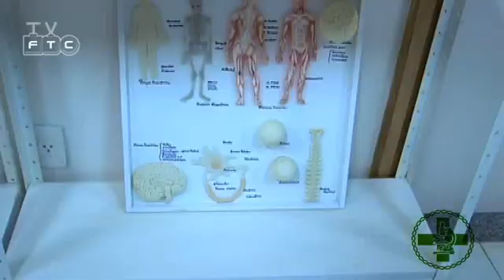FTC News - Institucional Biomedicina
A Rede FTC em parceria com o Dr. Marco Brotto  apresenta as instalações e laboratório do Curso de Biomedicina.

Coordenação: Cristina Zebral
Produção: Carine Barreto
Camera e Audio: Daniela Dantas e Gustavo Peroba
Fotografia: Rafael Jardim
Edição: Daniela Dantas
Finalização: Rafael Jardim